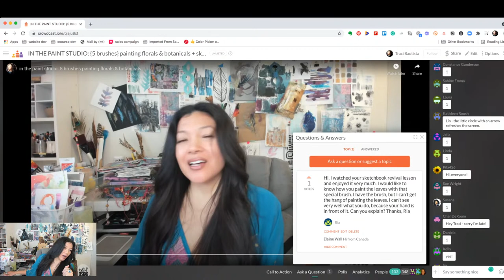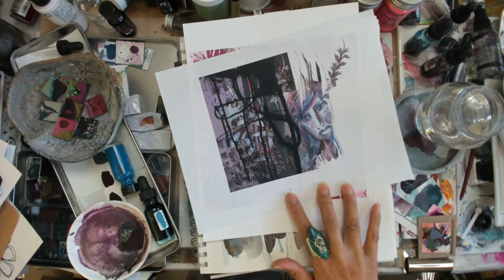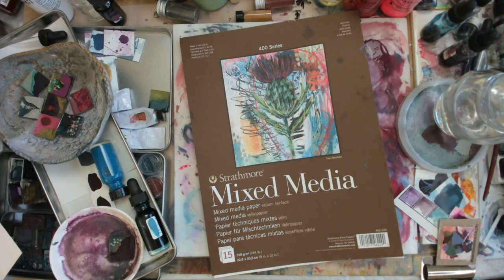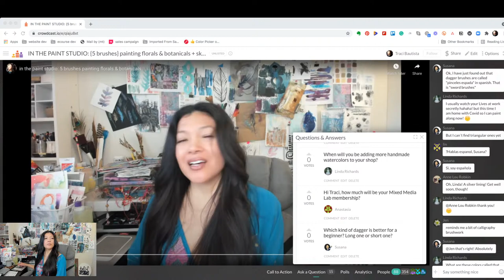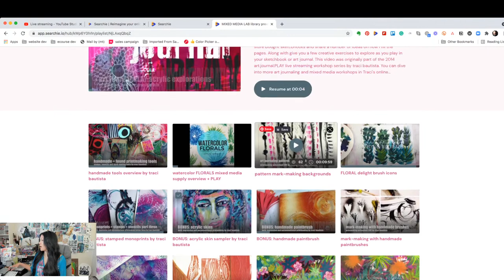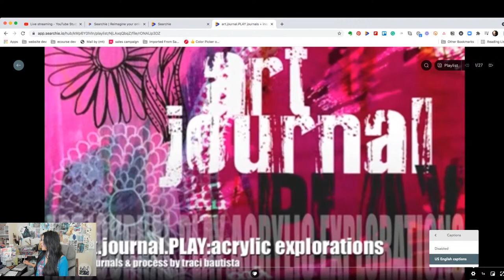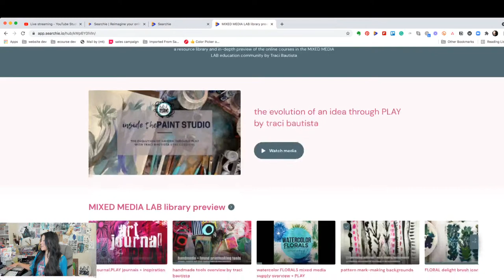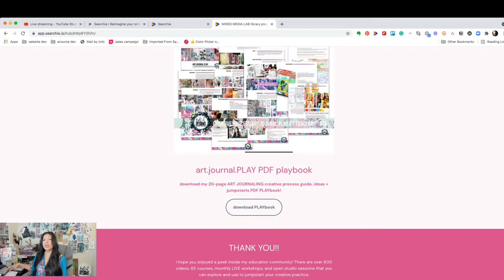in the paint studio: 5 brushes painting florals & botanicals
Welcome inside my paint studio! I host quarterly FREE live stream workshops. I’m making this video public for a limited time since I taught it live. In this video, I share some of my fave paint brushes along with painting florals and botanicals using my limited edition MAGNOLIA BLOSSOMS handcrafted artisan watercolor collection.

My paint collections sell out quickly…to be the first to know when new collections are available join my VIP collectors email list

MIXED MEDIA LAB PREVIEW LIBRARY
Get FREE access to over 30 videos & tutorials to jumpstart your creative practice in art journaling, digital painting in Procreate, collage, mixed media, creative process and more! PLUS grab my 20-page PLAY creative process PLAYbook!